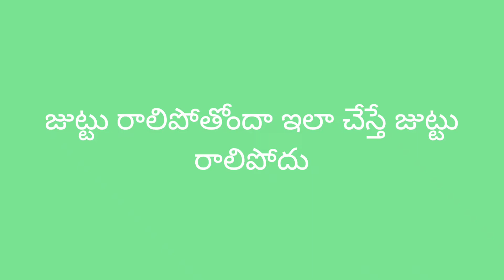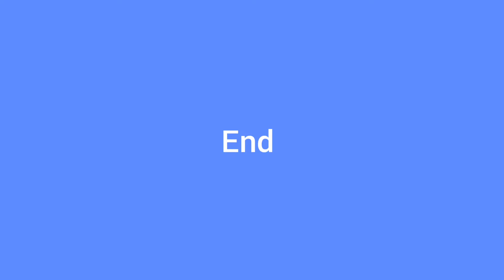జుట్టు రాలిపోతోందా ఇలా చేయండి చుండ్రు కూడా పోతుంది